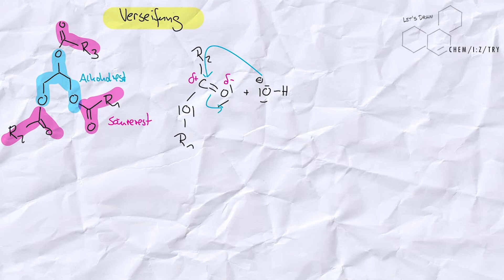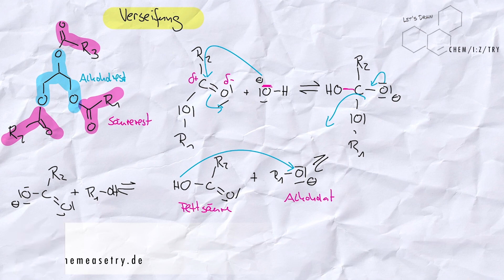Let's Draw: Verseifung - Vom Fett zum Tensid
Will man Seife machen braucht man Fett. Klingt jetzt vielleicht erstmal etwas kontraintuitiv, aber so läuft das halt. Zum Fett gibt man dann Natronlauge, rührt kräftig um und wartet. Währenddessen kann man sich dann dieses Let's Draw geben, denn wir stellen den Mechanismus dieser Fettspaltung vor, auch Verseifung genannt.

TimeStamps:
0:00 Intro
0:15 Begrüßung und Thema
0:46 Wie sieht ein Fettmolekül aus?
1:50 Schritt 1: Anlagerung des Hydroxids
3:34 Schritt 2: Abspaltung des Alkoholats
4:36 Schritt 3: Protonenwanderung
5:42 Verabschiedung und Abspann

Euer Chemeasetryteam!